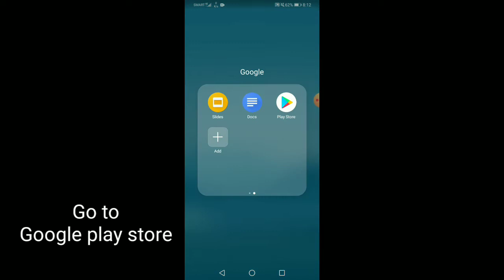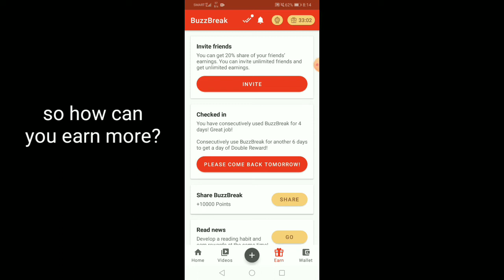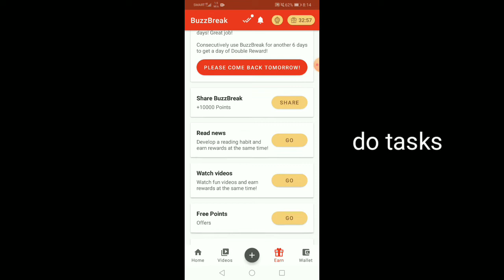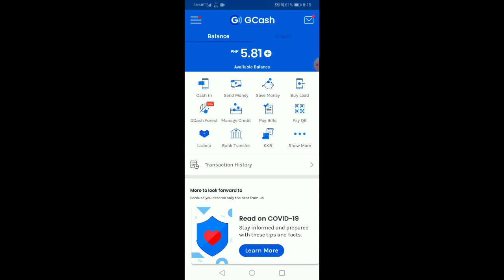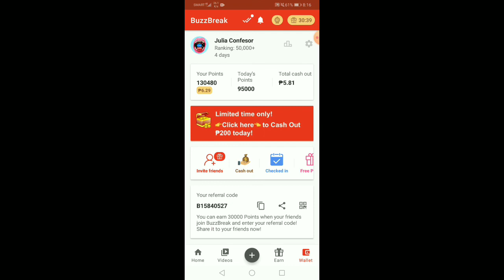LEGIT PAYING APP 2020 | PAANO KUMITA ONLINE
Sorry sa way of speaking ko medyo di po sanay mag salita sa video.